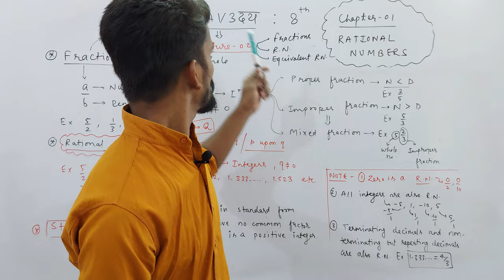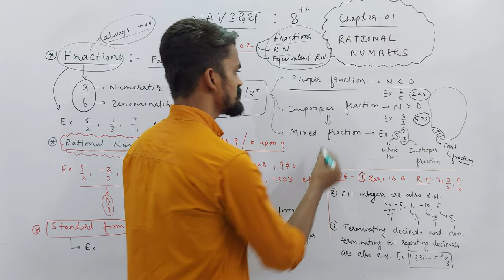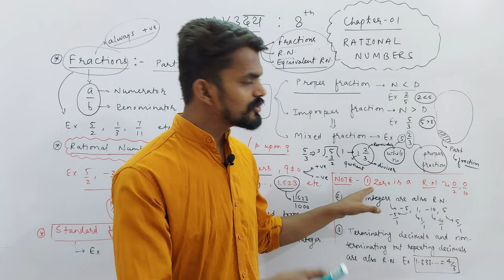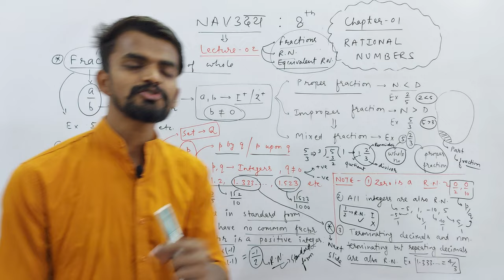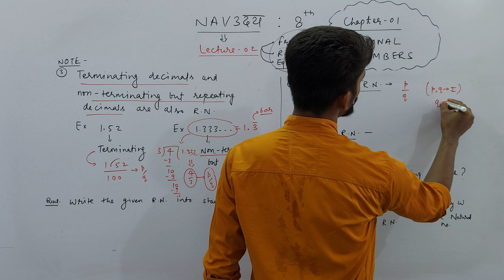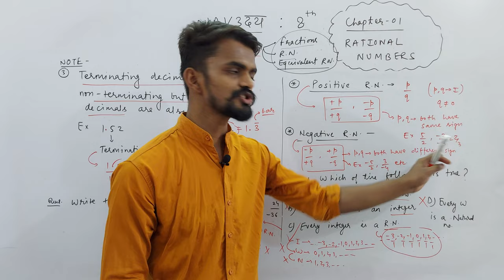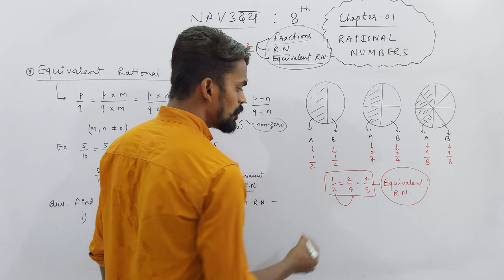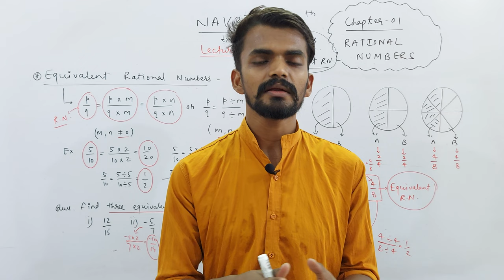Ch. 01 Rational Numbers | Fractions & Rational Numbers | PART 02 | NAVउदय : VIII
About Today's Lecture :
1. Fractions
2. Rational Numbers
3. Equivalent Rational Numbers

UMANG : CLASS 6TH
EKLAVYA : CLASS 7TH
NAVउदय : CLASS 8TH
SPRINT : CLASS 9TH
UDAAN : CLASS 10TH

Class 3rd To 8th : Science, Mathematics, English, Hindi, SST, General Knowledge
Class 9th & 10th : Science, Mathematics, English, Social Science
Class 11th & 12th : Physics, Chemistry, Mathematics and Biology

NOTE : 2 Days Free Demo Classes.